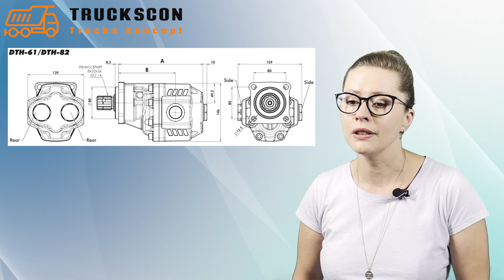Układ hydrauliki do wywrotu część 1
Witajcie kochani!

W dzisiejszym odcinku chciałabym Wam opowiedzieć o zestawie hydrauliki jednoobwodowej do wywrotu. Układ hydrauliki jednoobwodowy to rodzaj systemu hydraulicznego, który wykorzystuje pojedynczy obieg oleju hydraulicznego do zasilania siłownika wywrotu. Olej jest pobierany ze zbiornika przez pompę hydrauliczną, pompowany wężem wysokociśnieniowym do zaworu sterującego, a następnie olej z zaworu jest podawany również wężem hydraulicznym wysokociśnieniowym do siłownika. Po wykonanej pracy olej hydrauliczny powraca tą samą drogą do zaworu, a stamtąd do zbiornika.

Przy doborze komponentów w takim układzie warto zwrócić uwagę na kilka kwestii. Zacznijmy od pomp. Rekomendujemy pompy zębate, ponieważ są ekonomicznie lepszym rozwiązaniem w układach do wywrotu. Są tańsze od pomp tłoczkowych i nie wymagają filtracji oleju. Należy dobrać odpowiednią wydajność pompy, co wpływa na czas kiprowania. Ciśnienie pracy pompy nie powinno być niższe niż ciśnienie pracy siłownika, aby wykorzystać maksymalne możliwości udźwigu siłownika.

Wybierając pompę, warto zwrócić uwagę na porty przyłączeniowe, które ułatwiają montaż oraz kierunek obrotów - lewa, prawa, lub bi-rotacyjna, co eliminuje konieczność mechanicznego dostosowania do obrotów PTO. Warto również pamiętać, że jeśli chcecie rozbudować zestaw do wywrotu o zastosowanie do innych aplikacji, np. takich jak podłoga ruchoma czy napęd silnika hydraulicznego, należy zwrócić uwagę, że pompa zębata nie jest przeznaczona do pracy powyżej 15 minut - pracy ciągłej. Praca powyżej kilkunastu minut powoduje grzanie się oleju, a pompa zębata nie ma tak wysokiej sprawności jak pompa tłoczkowa, więc może nie podołać zadaniu pod kątem utrzymania ciśnienia oraz taka eksploatacja może skrócić jej żywotność.

Często zadajecie pytanie jakie komponenty wybrać do zestawu hydrauliki. Otóż, komponenty renomowanego włoskiego producenta OMFB, są świetnym wyborem. OMFB oferuje w zestawie wszystkie oryginalne części ze swoich fabryk, a nie jak większość firm branduje komponenty innych producentów i oferuje „składaki”. OMFB jest producentem wszystkich komponentów, co stanowi o ich sile i jakości.
Do zobaczenia w drugim odcinku poświęconym hydraulice do wywrotu!
stay with me, Asia Pieprzyca